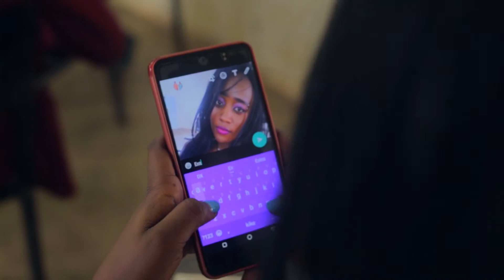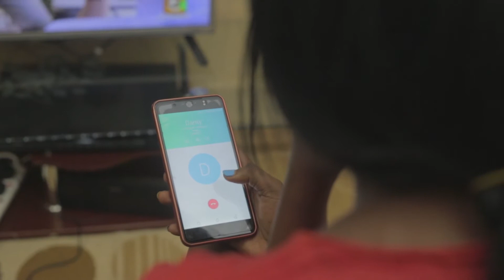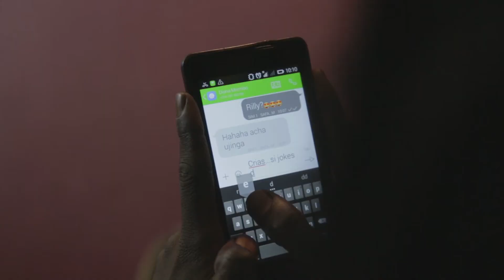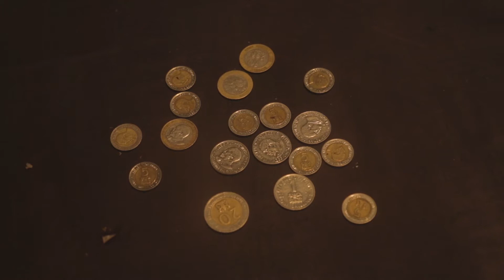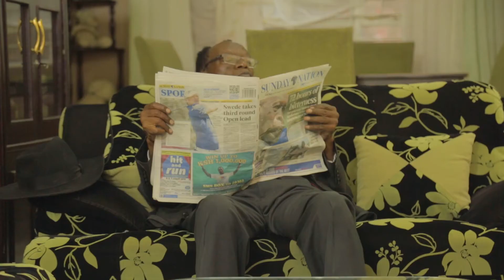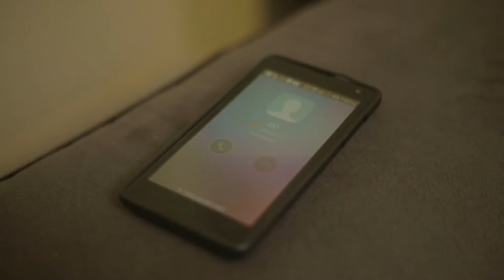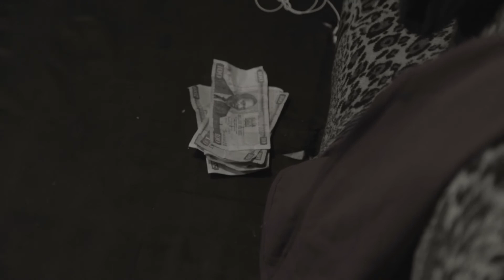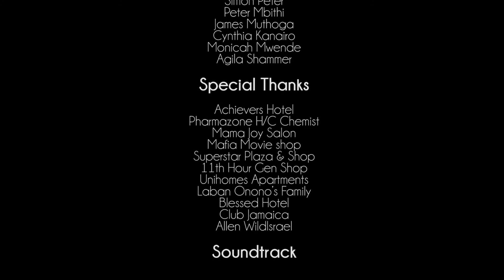CoffeeMan The Official Film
Danty, an ambitious young man leaves the village to go and study in Nairobi. Facing many challenges in the city, Danty is lured by a friend into selling laced coffee  to survive.
Director : Njue 'Gumbee' Mugambi
Producer : Brian 'Buka' Bukachi
Executive Producer : Kenyatta University